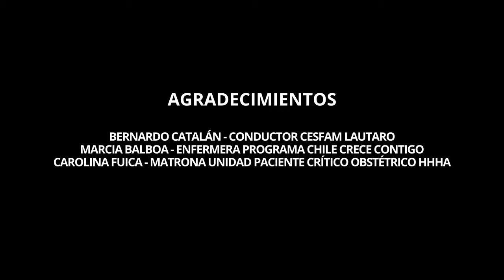Interesante relato que nos entrega Carolina Epueque Huanaco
🤱Queremos compartir con ustedes un interesante relato que nos entrega Carolina Epueque Huanaco, usuaria del sector Huinca Railao de nuestra comuna, quien nos entrega a través de sus palabras una experiencia real del proceso que significa la entrega de placenta y la importancia que tiene dentro de la cultura mapuche.
Esta gestión se realizó entre el Programa Chile Crece Contigo y el Programa de Salud Mapuche de nuestro Departamento de Salud, donde a través de esta experiencia queremos dar a conocer la importancia que este acto espiritual conlleva y a incentivar a que las madres se atrevan a solicitar el retiro de su placenta con fines culturales.🙌🌻
💙Estas temáticas y muchas más son abordadas en los talleres de preparación de parto🤰 que realiza nuestro CESFAM, por lo que además te dejamos invitada a participar si eres gestante.